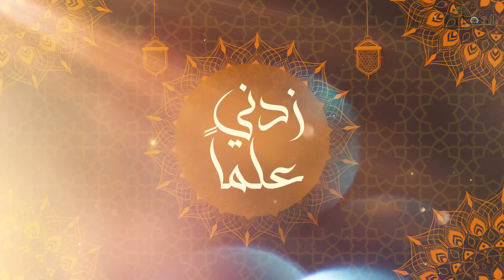برنامج زدني علماً | الحلقة التاسعة عشر | فضائل لازمها إثبات الخلافة